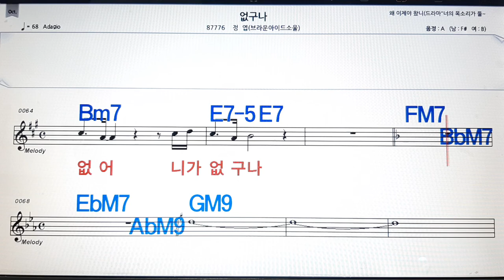없구나/정엽💋노래방, 악보,반주, 가라오케 ,코드, 가사 .💖Karaoke, Sheet music ,Chord, Lyrics ,MR